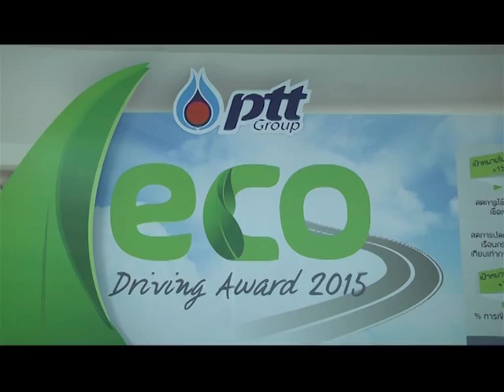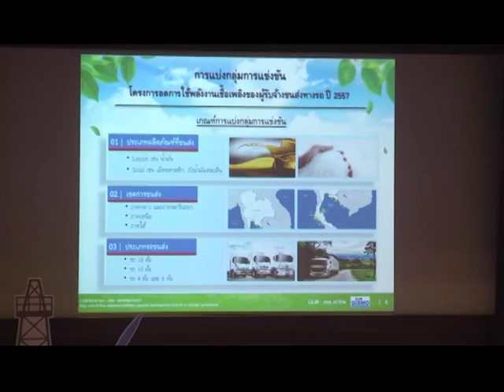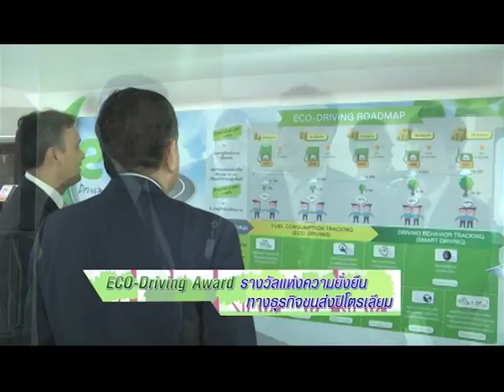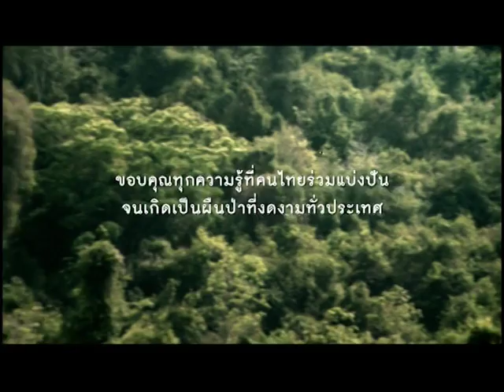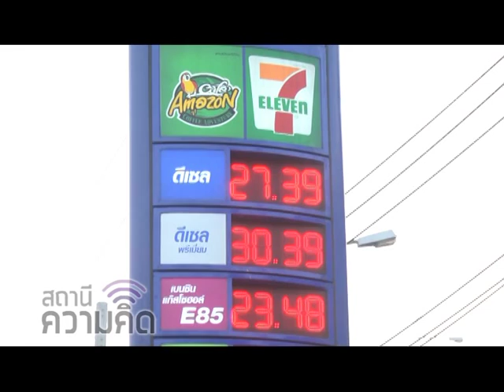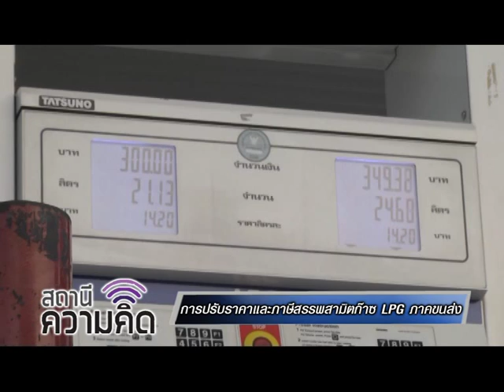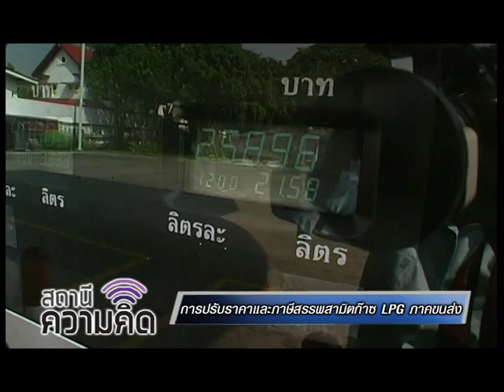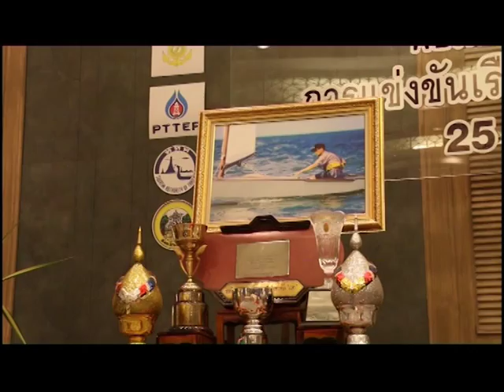สถานีความคิด ตอนการปรับราคาและภาษีสรรพสามิตก๊าซ LPG ภาคขนส่ง